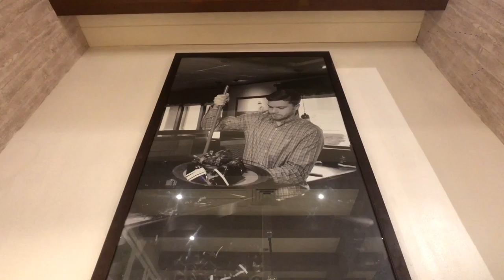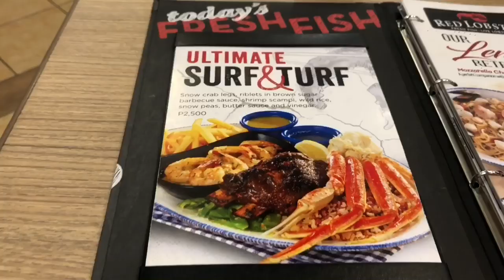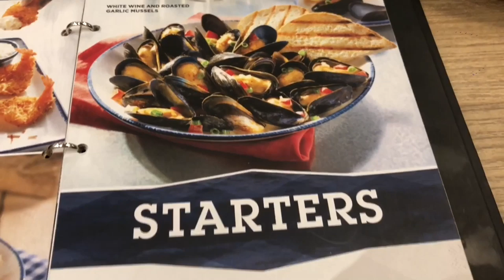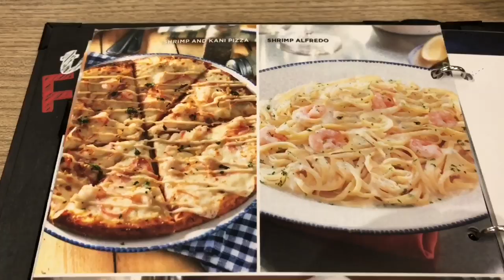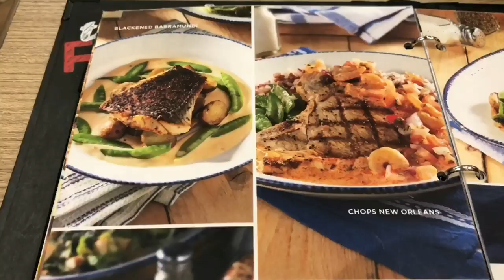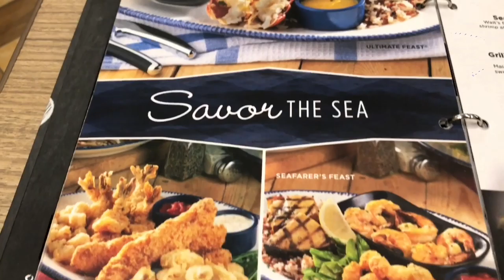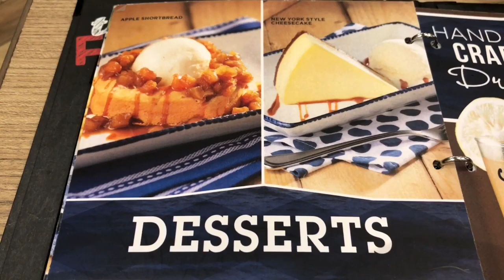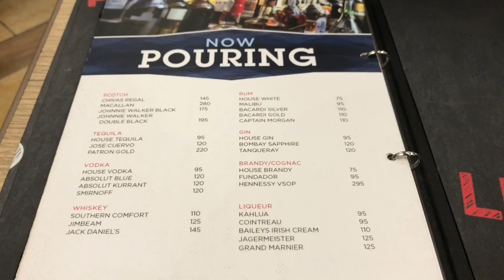Ultimate Lobster Fest at Red Lobster Manila | Live Maine Lobster | S Maison Mall | Philippines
Ultimate Lobster Fest at Red Lobster Manila | Live Maine Lobster | S Maison Mall | Philippines.  Join us for a Lobster Fest like no other - at the first branch of Red Lobster in the Philippines!  Here we indulge in Live Maine Lobster, Alaskan Snow Crab Legs, Shrimp Scampi, Chilean Black Mussels, Scallops, Cod and so much more.

Red Lobster is an American Seafood casual dining restaurant chain first opened in 1968 in Florida by entrepreneurs Bill Darden and Charley Woodsby.  It has grown to more than 749 branches worldwide including the United States, including Puerto Rico, as well as in Brazil, Canada, China, Ecuador, Japan, Kuwait, Malaysia, Mexico, Guam, Qatar, Kuwait, United Arab Emirates and now the Philippines.

Red Lobster was franchised to the Philippines by the Bistro Group who opened the first branch in the Philippines on November 2019 at the S Maison Mall in Metro Manila.  This branch seats 115 guests and the interiors feature bar harbor new england architecture with dark wood paneling, warm-toned fabrics, soft lighting, and nautical decor and artwork.  Their specialty here like in all their branches around the world is live Maine Lobster which you can choose from their chilled aquarium.

Lobster is considered as one of the most delicious treats for your
taste buds at any time of the year.  But not all lobsters are equal,
because the Maine Lobster has large claws and is the sweetest, most flavorful lobster on Earth and has been sustainably harvested for more than a century.   Maine lobstermen handle each lobster with care, all caught one trap at a time.  Aside from lobsters, the Manila branch also offers Alaskan snow crab legs as well as, sword fish, Chilean black mussels, shrimps, barramundi, cod, scallops and more.

From their extensive menu we would highly recommend the New England Clam Chowder, White Wine and Roasted Garlic Mussels, Shrimp Cocktail, Bar Harbor Seafood Bake, Cod New Orleans, Live Maine Lobster, Red Lobster Ultimate Feast and the Grilled Lobster, Shrimp and Swordfish.   For refreshments they have a decent selection of fresh fruit shakes, beers, wine and cocktails.

Red Lobster
S Maison Mall
Conrad Hotel
SM Mall of Asia Complex
Pasay City Metro Manila